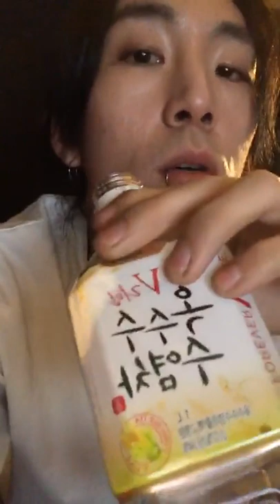samuel seo ° 서사무엘 instagram live 190418